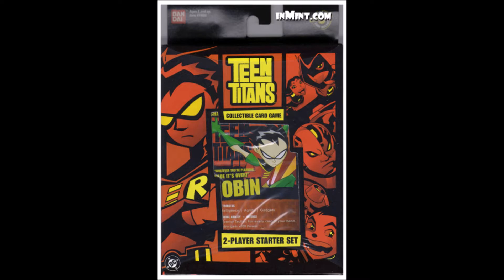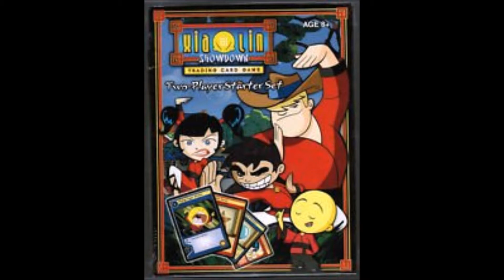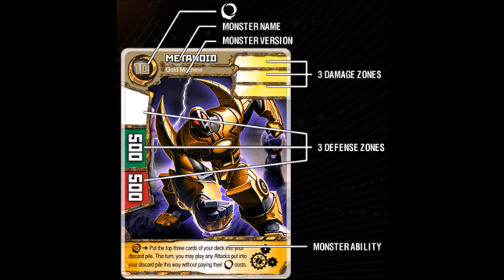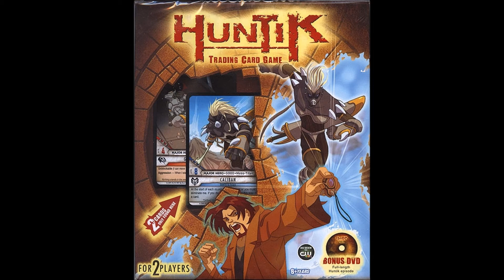The Worst Card Game Ideas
I go over some of the worst card games based on the idea and much more.